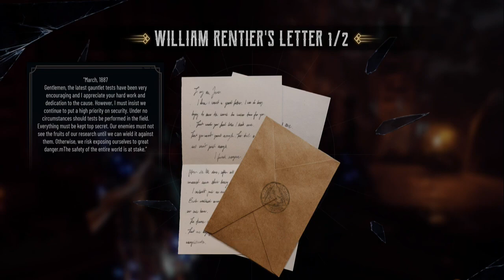EVIL WEST Gameplay | PART 11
HI , this channel is for games and see the game and enjoy